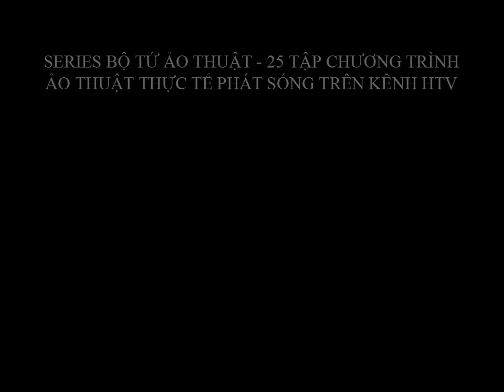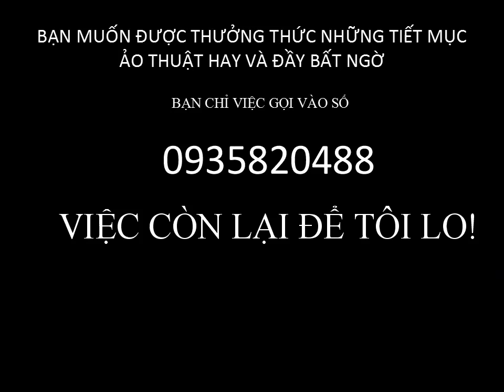PROFILE ảo thuật gia JOKER